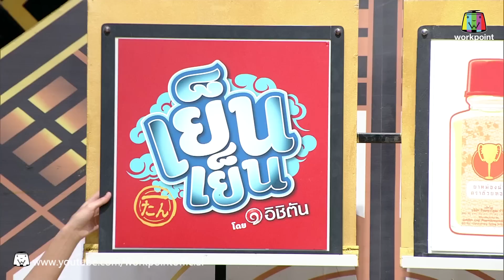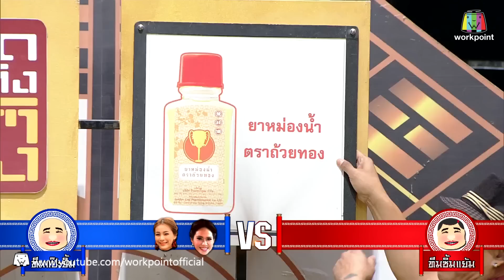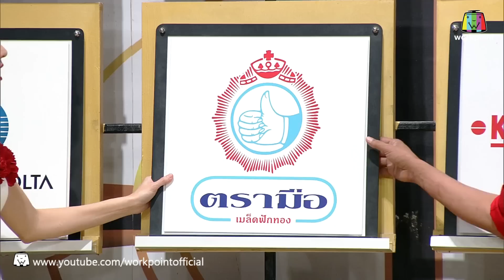ระเบิดเถิดเทิงสิงโตทอง | Ep.50 เมื่อเธอกลับมา | 10 ม.ค. 59 Full HD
พบกับรายการระเบิดเถิดเทิงสิงโตทอง ได้ทาง ช่อง 23 เวิร์คพอยท์